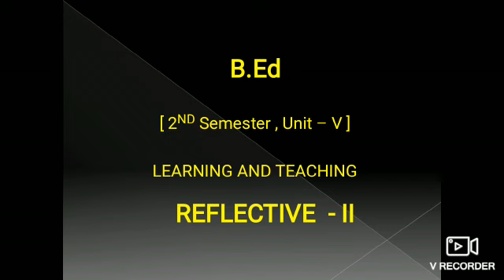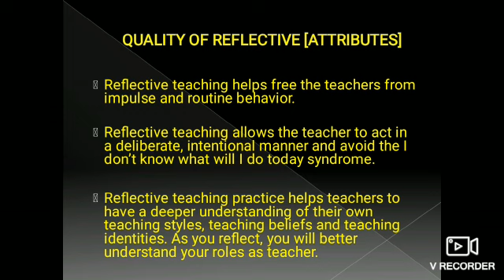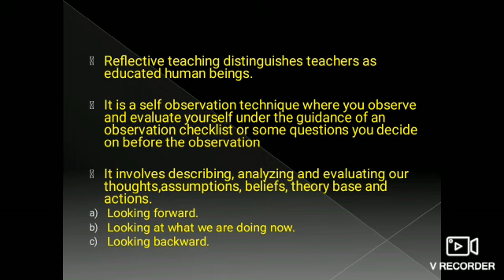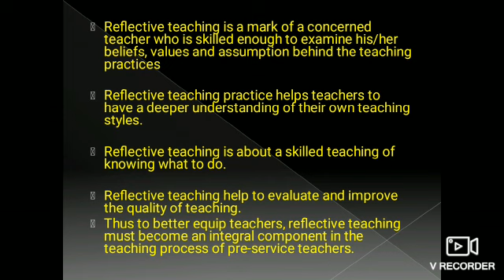2nd Sem B.Ed Learning and Teaching Reflective Part-2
2nd Sem B.Ed Learning and Teaching Reflective Part-2